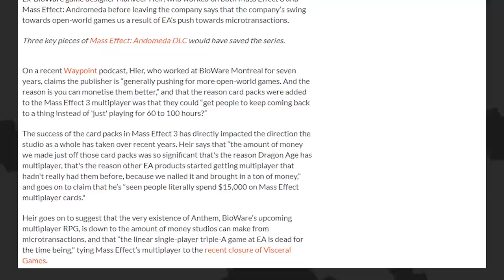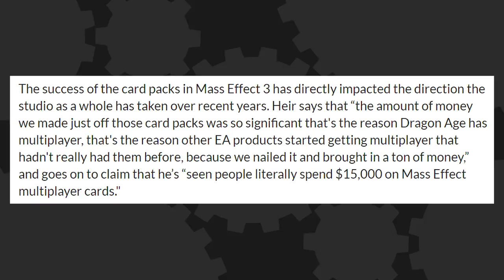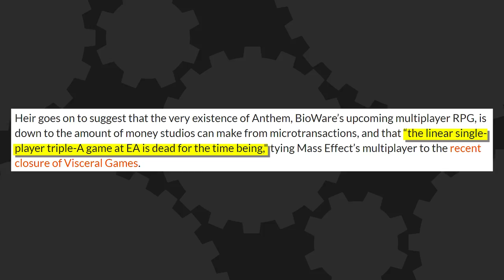EA Done With Single Player Games? - The Know Game News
After the closure of Visceral Games and the restructuring of their untitled Star Wars game many developers have come out in support of Single Player games.  However, one former EA developer has said that for the foreseeable future, Single Player games are DEAD...to EA.

Written By: Brian Gaar
Edited By: Kdin Jenzen
Hosted By: Mica Burton & Ben Ernst